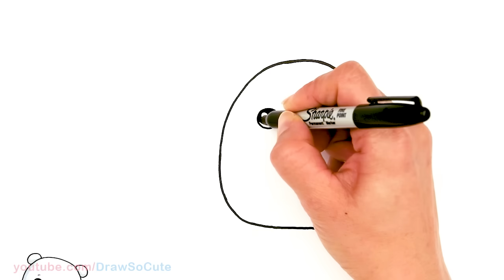How to Draw a Baby Dinosaur Easy | Squishmallow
Follow along to learn how to draw and color this cute cartoon Dinosaur easy, step by step. Kawaii baby Dinosaur drawing inspired by Squishmallows.
•Copic Markers